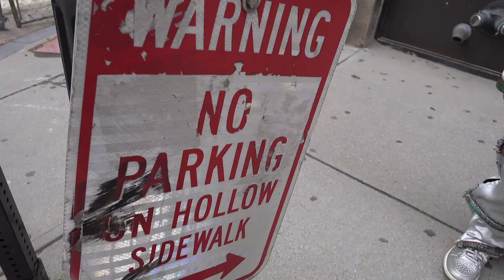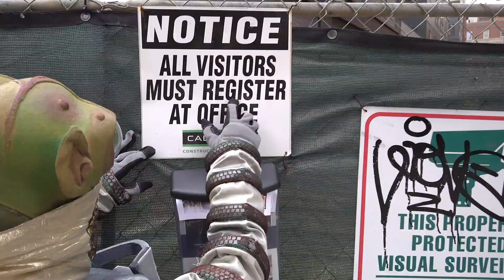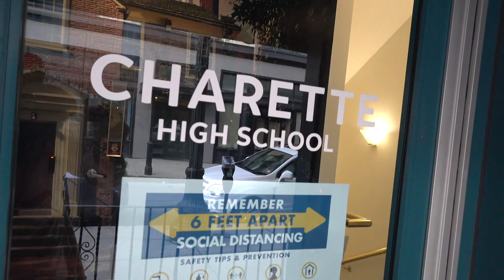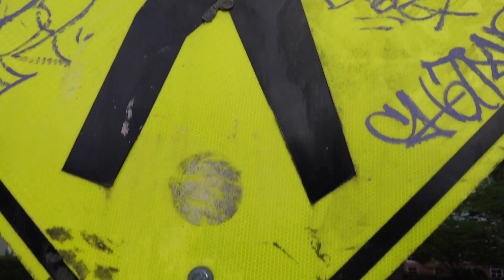COVIDEO-TV: Encounters in Isolation, episode ll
BIG NAZO LAB's Dr Tremendanus and STStation's Marz Twin seek out graduation day ceremonies in Providence on pandemic planet Earth on June 15, 2020.